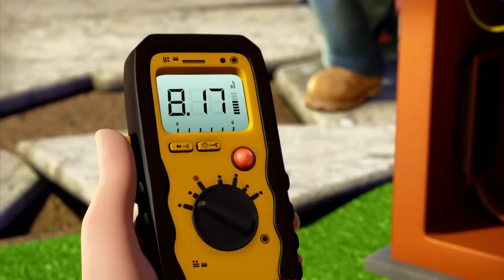Bob the Builder | Safe, Not Sorry |⭐New Episodes | Compilation ⭐Kids Movies